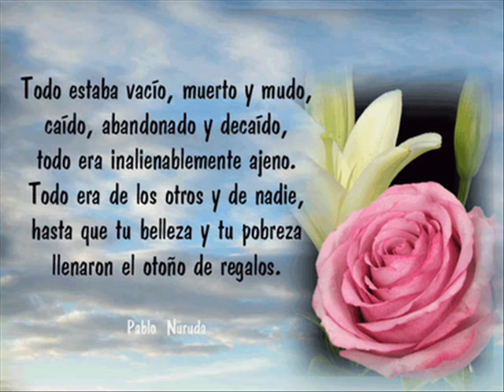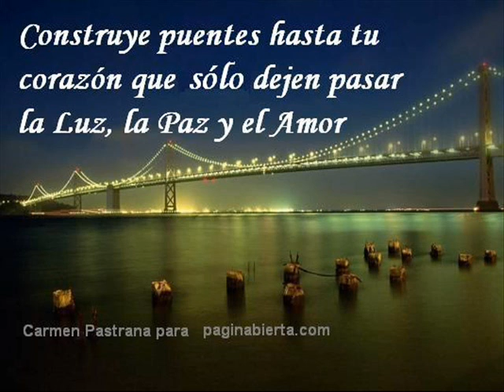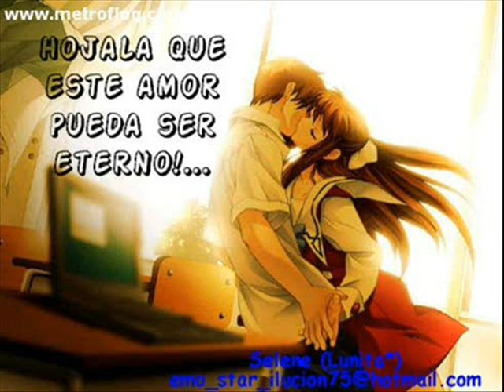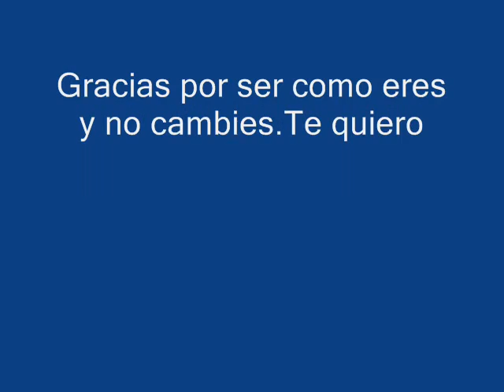rocio noche ramos